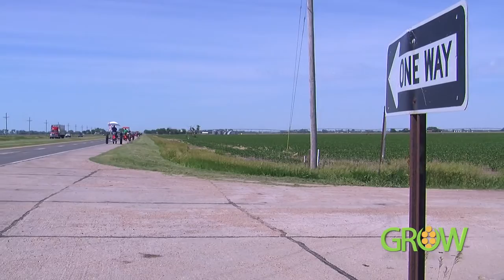NTV's GROW: June 12, 2016 - Segment 1